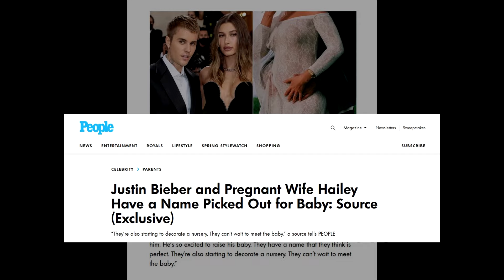Justin and Hailey Bieber have chosen a name for their baby, have even decorated the nursery??!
Talking about Justin Bieber’s announcement of him expecting their first child with Hailey, not only fans are happy to hear this great news, but also excited for the snippet of Justin Bieber new music.

Meanwhile, also recently, through PEOPLE magazine, Justin and Hailey Bieber were reported to have chosen a name for their baby and have even decorated the nursery. Not only that, when Justin and Hailey found out they were going to be parents, it was said to be the best day for them.

Well, that's natural, as we know, they have been expecting this moment for like 4 more years.